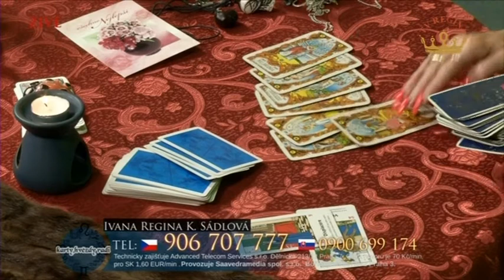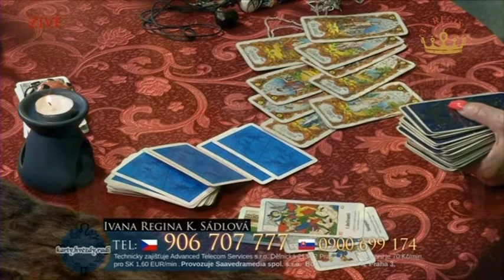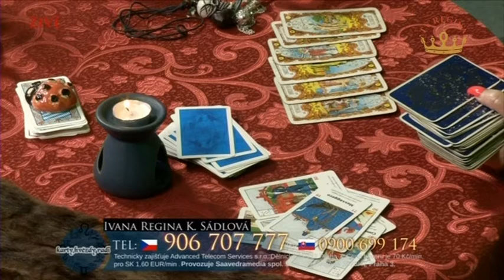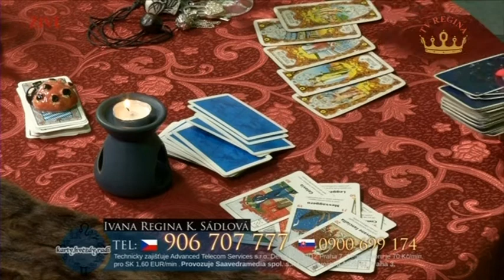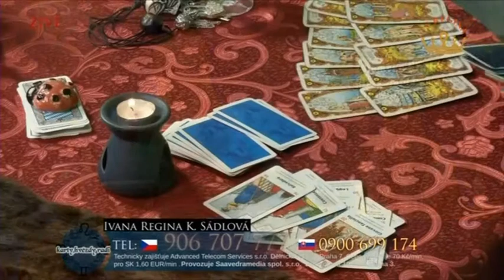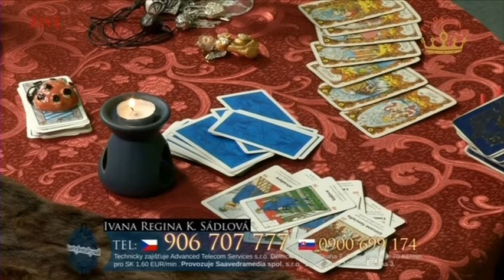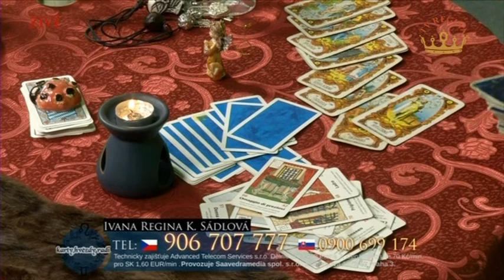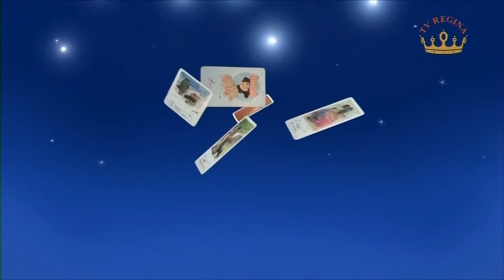Karty, hvězdy radí - Ivana Regina - 20.9.2016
Výborný věštecký pořad.